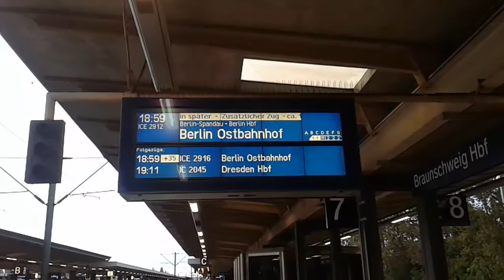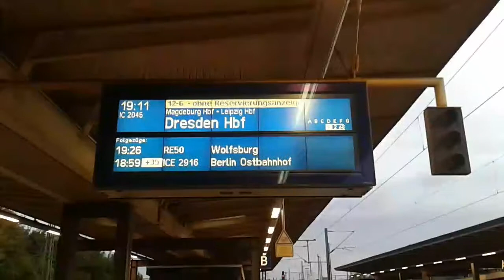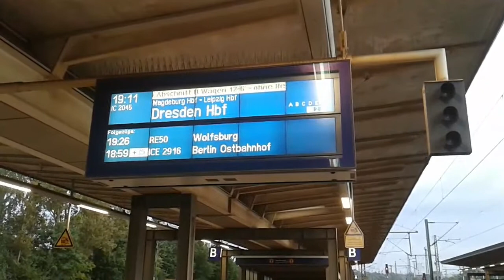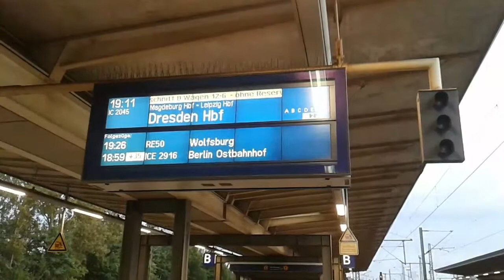Blechelse Braunschweig Hauptbahnhof Teil 3